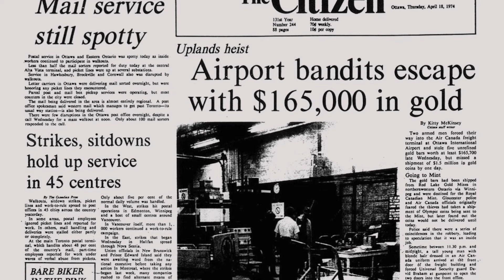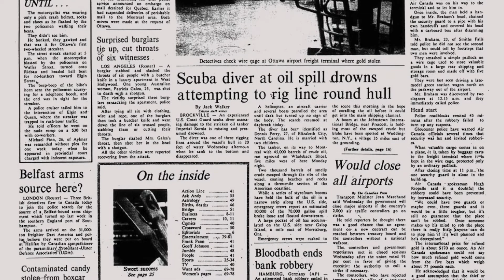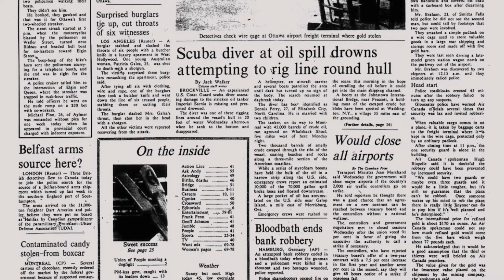Serial Bank Robbers | The Stopwatch Gang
Shoutout to YouTube User Raoul Duke for suggesting this video!
Apologies for the lack of variety of pictures on this video, there weren't many available for this group.